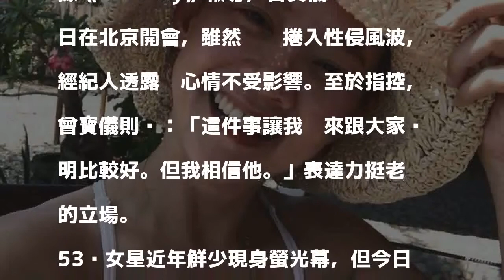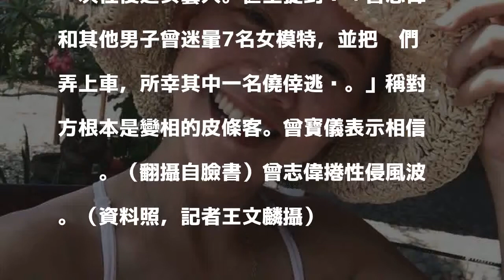2018/01/11 15:48
〔記者王心妤／台北報導〕男星曾志偉近日捲進性侵風波，昨日在微博高調發表聲明，不料今日再度被點名，有「金牌模特兒教母」之稱的韓穎華指控他不只一次性侵女藝人。對此，曾志偉的女兒曾寶儀（阿寶）表示，「我相信他！」

發表評論評論如下。